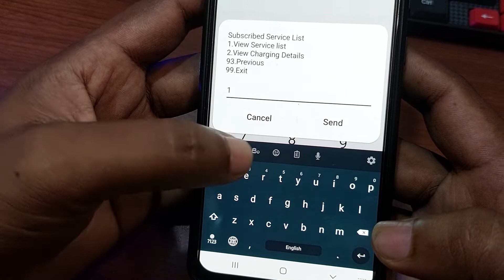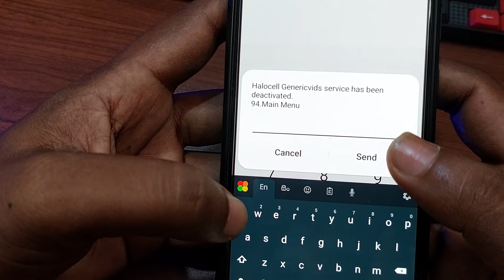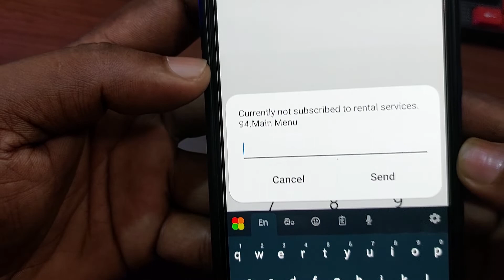Is The Money In The Phone Just Cut Off Sinhala 2022 Tips